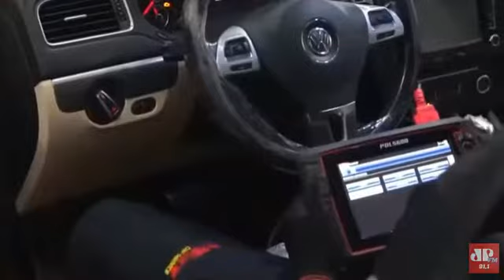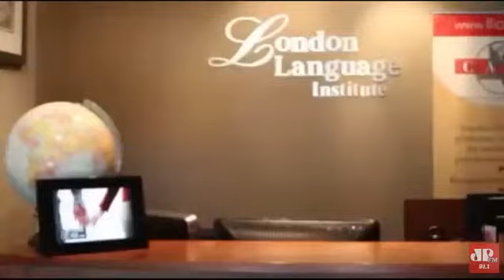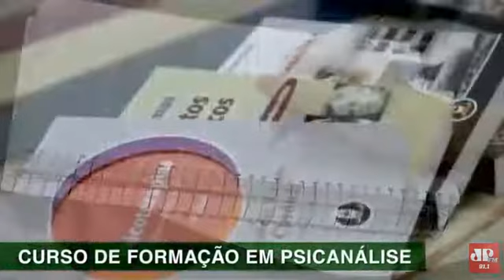Entrevista com o prefeito de Boituva, Edson Marcusso - 27/09/2022